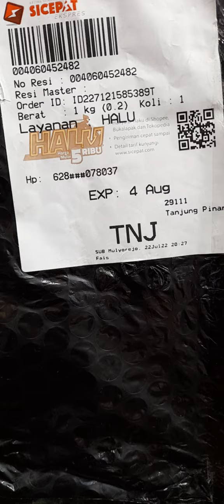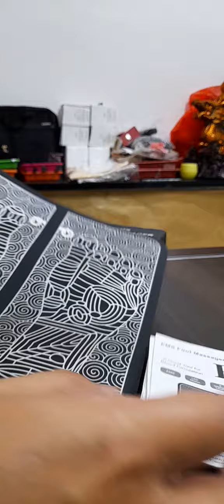July 26, 2022